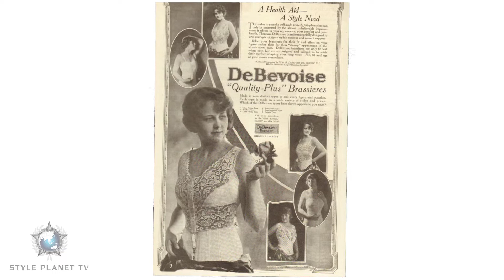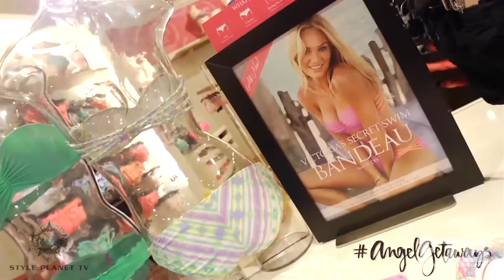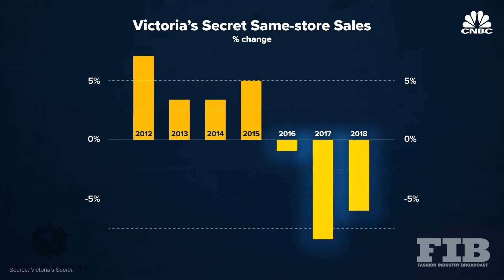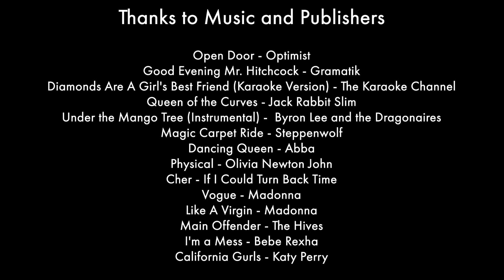The History Of Lingerie Introduction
In Series 1 of this new Original Series we explore the History of Lingerie.
For the longest of times, women have been looking for ways to support, suppress or
accentuate their female body parts.
From the origins of basic undergarments to the birth of the underwire bra: It turns out we
have ancient Egyptians to thank for it. Egyptians wore a band of linen under their
diaphanous robes to flatten the bust line, while in China they were developing their own
solutions - women wore single-pieced underpinnings that covered the breasts and belly,
but left the back exposed. In fact, outerwear has always dictated the look and function of
undergarments. 3000 years ago, Cretan women pretty much invented the corset to get a
wasp-waisted look that predated actress Mae West’s hourglass figure.
But how did we get from there to sophisticated lingerie brands such as La Perla or Agent
 Provocateur, ruling the eclectic world of lingerie?

The Girls Guides to Designer Fashion

DESIGNER GUIDES SERIES NETFLIX TRAILER

Fashion Industry Broadcast and Style Planet TV are proud to bring you their new Netflix
Original series ‘Girl’s Guides to the World of Designer Fashion’.

This new 6 part series explores the seductive worlds of designer fashion.

Series
1. The History of Lingerie
Series
2. The Legend of the Designer Bag
 Series
3. The Mystery of the High Heel
 Series
4. American Fashion
 Series
5. Italian Fashion
 Series
6. Paris Fashion Series

Director - Paul G Roberts
Screenplay Adaptation - Paul G Roberts

Original Story - Paul G Roberts History of Lingerie, Fashion Industry Broadcast book,
Editors Eugene Walsh and Mico Culala
Narration Annalisa Astarita